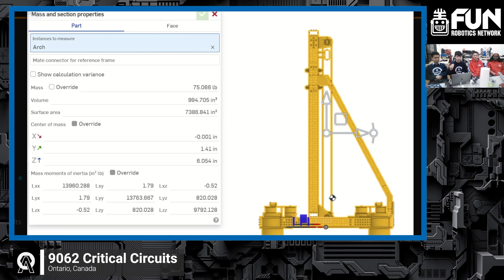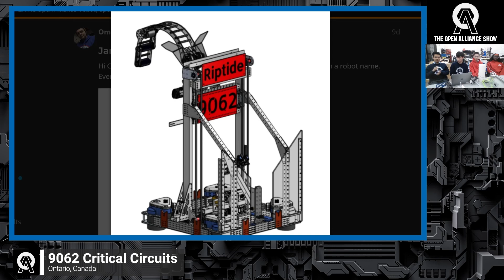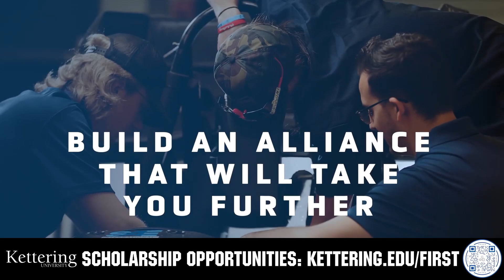9062 Critical Circuits | Intakes | Radio Issues | Team Partnerships | FRC Open Alliance Show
9062 Critical Circuits has been a media documentation machine! Check out some of their prototypes from different intakes to a simple climb. Also more on some issues they have been having with the new radios and how they approach team partnerships on the FRC Open Alliance Show.

This video is supported by Kettering University: Accepted @KetteringUniversity1919 students can receive a VEX/FIRST Scholarship for up to $5000/year apply Go to learn more.